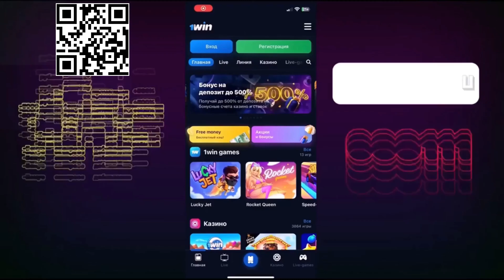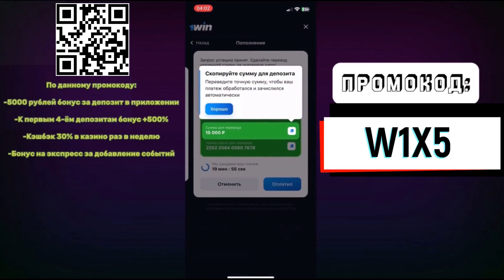1WIN - 1ВИН ОФИЦИАЛЬНЫЙ САЙТ | 1WIN ЗЕРКАЛО + ПРОМОКОД 1ВИН | ЛАКИ ДЖЕТ + МИНЫ 1WIN TOKEN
🔥Промокод из Видео - W1X5 (этот новый промокод работает, всё чётко) 👈

Бонус за депозит до 500% от суммы депозита.
5000 руб. скачав мобильное приложение на сайте БК